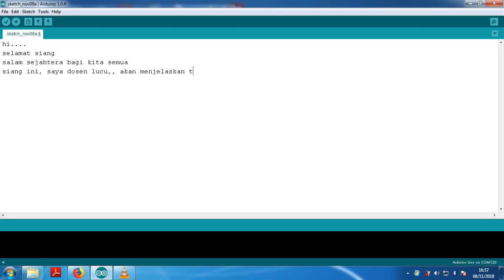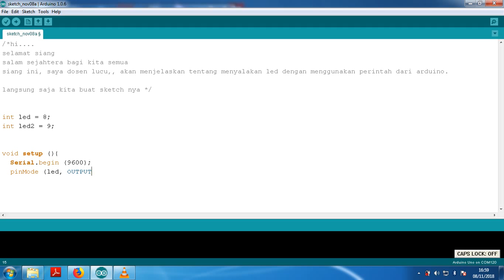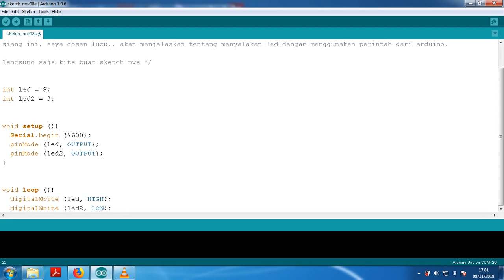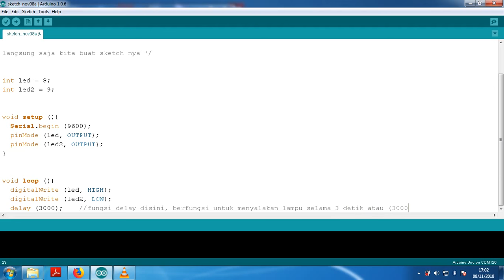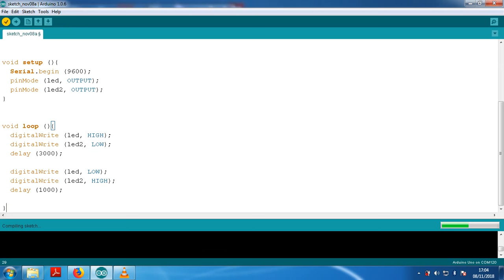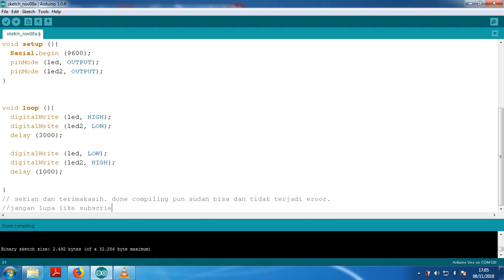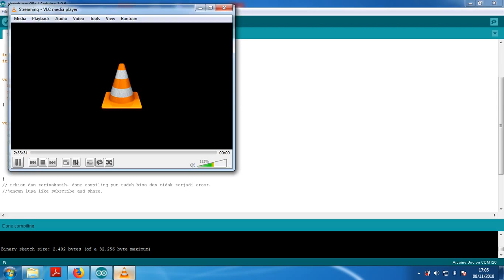SKETCH DASAR : SKETCH 2 LED DENGAN ARDUINO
Tujuan dari sketch ini, bertujuan untuk menyalakan dua led dengan arduino. sehingga bagi mahasiswa bisa lebih mendalami sketch yang telah dibuat ini.